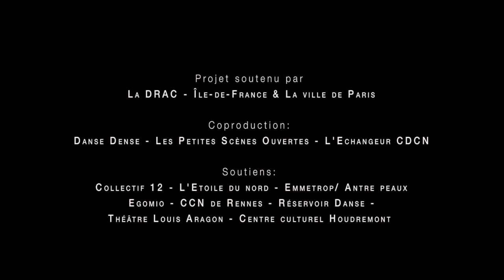Whales - teaser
Chorégraphie : Rebecca Journo
Créé en collaboration avec Véronique Lemonnier, Chloé Zamboni et Lauren Lecrique
Interprétation : Rebecca Journo, Lauren Lecrique, Véronique Lemonnier
Création sonore : Mathieu Bonnafous

Produit par La Pieuvre

Co-producteurs : Danse Dense, Les petites scènes ouvertes, L’Échangeur - CDCN Hauts-de-France

Soutiens/accueil : Ville de paris, DRAC Ile-de-France, Centre culturel Houdremont, Collectif 12, Maison Populaire de Montreuil, Réservoir Danse, CCN de Rennes, Emmetrop, Egomio, L’échangeur CDCN Hauts-de-France, Théâtre Louis Aragon à Tremblay, L’Etoile du nord